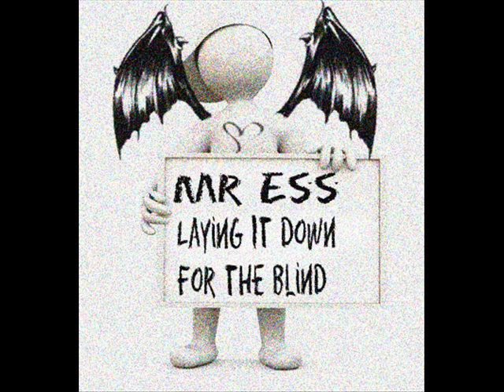Laying It Down For The Blind - Mr Ess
Just A Little Summit I Put Together Letting Girls Know We DONT LIKE SL*TS !!! Let Me Know What You Think :) Add Me On Facebook Jamie MrEss Searle